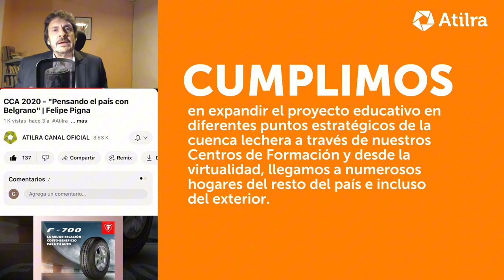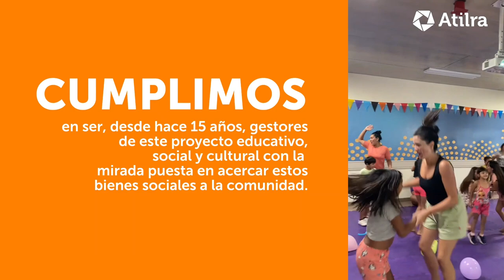ATILRA EDUCACIÓN CUMPLE 15 AÑOS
Un 28 de agosto de de 2009 se inauguraba el Centro Educativo y Tecnológico Atilra. El “CET”, uno de los proyectos más importantes en infraestructura, para consolidar el compromiso del gremio, con la educación y la cultura de la ciudad.